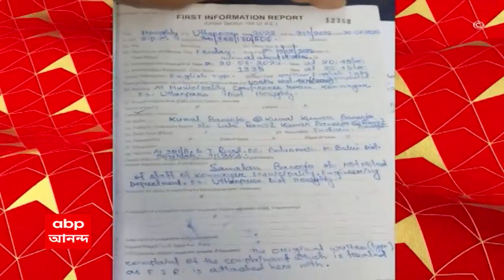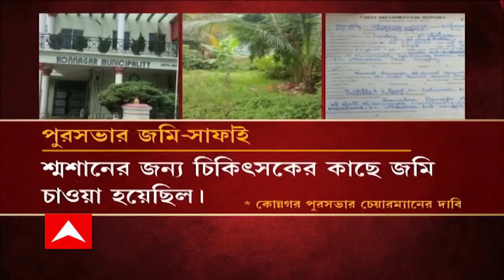Konnagarh : জমি নিয়ে নেওয়ার চেষ্টা হচ্ছে, কোন্নগর পুরসভার বিরুদ্ধে অভিযোগ চিকিৎসকের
২০ লক্ষ টাকায় ১৮ কাঠা জমি নিয়ে নেওয়ার চেষ্টা করা হচ্ছে। তৃণমূল পরিচালিত কোন্নগর পুরসভার বিরুদ্ধে এমনই অভিযোগ তুললেন এক চিকিৎসক। পুরসভার ইঞ্জিনিয়ারের বিরুদ্ধে FIR-ও দায়ের করেছেন তিনি। শ্মশানের জন্য ৩-৪ কাঠা জমি কিনতে চাওয়া হয়েছিল। প্রোমোটিংয়ে আপত্তি করায় মিথ্যা অভিযোগ তোলা হয়েছে। দাবি চেয়ারম্যান ও ইঞ্জিনিয়ারের।